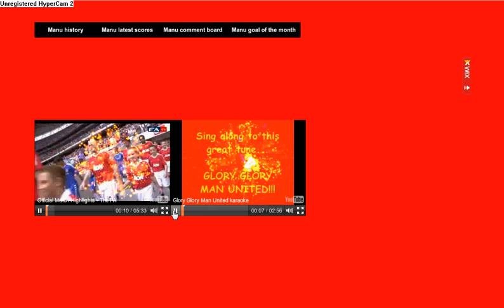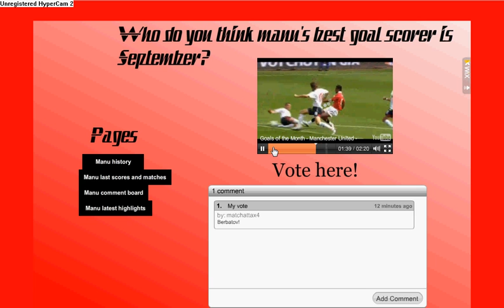My website Advertisement